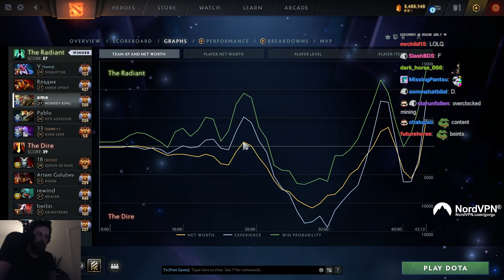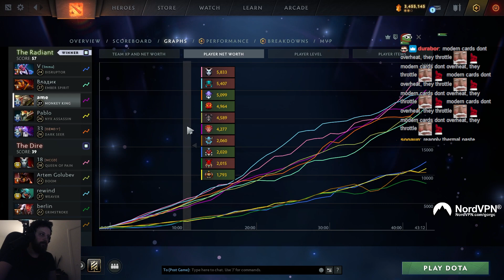Diffusial Blade on MK incident... with 33 vs w33 9200 MMR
Gorgc plays Monkey King
Pablo plays Nyx Assassin
33 plays Dark Seer
w33 plays Queen of Pain
Lebron plays Spirit Breaker